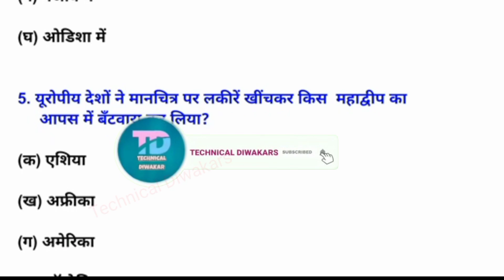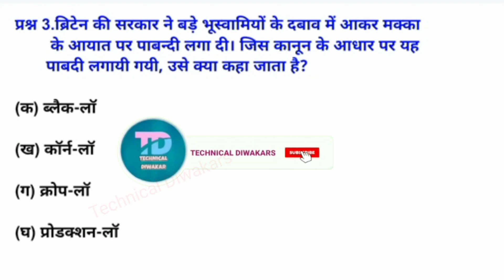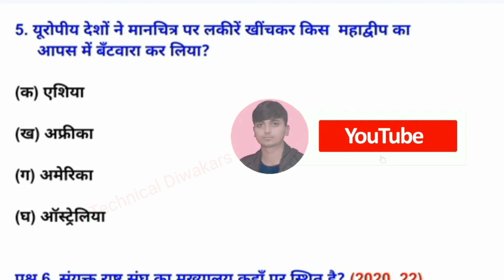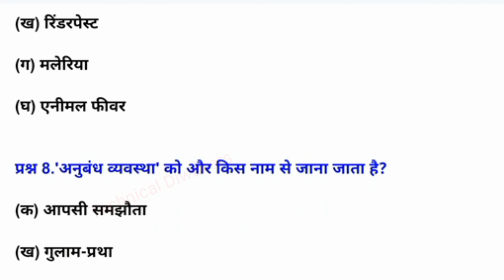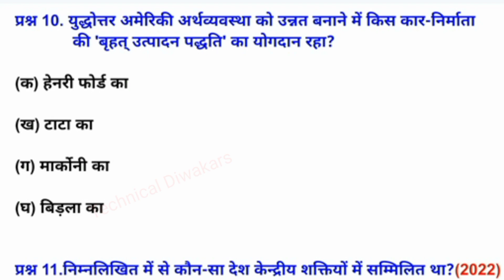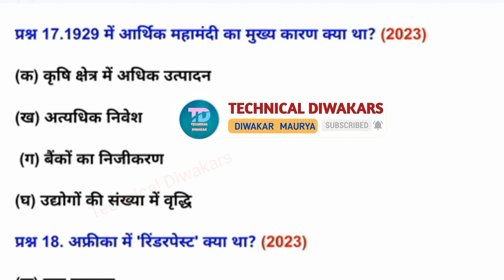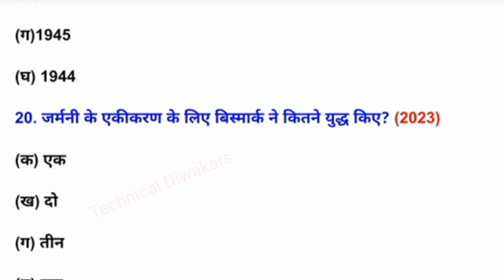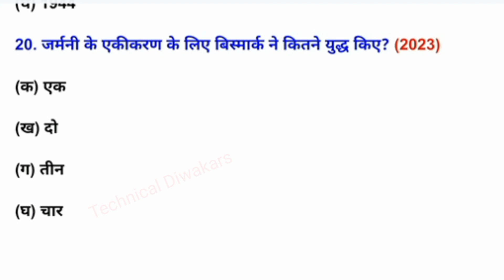Class10 Social Science Objective Question 2024 board exam/Class 10 Samajik Vigyan Important Question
class 10 samajik vigyan important question
class 10 samajik vigyan
Class 10th Sst Vvi objective Question 2024
class 10 social science objective question 2024class 10th science objective question 2024
10th सामाजिक विज्ञान महत्वपूर्ण प्रश्न 2024 बोर्ड परीक्षा,class10 Social Science important question

Class10 सामाजिक विज्ञान सभी महत्वपूर्ण बहुविकल्पी प्रश्न 2024
10th social science 2024
social science
samajik vigyan mahatvpurn bahuviklpiy prashn
samajik vigyan mahatvpurn prashn
10th social science
2024 board mein aane wale social science important question
samajik vigyan mahatvpurn prashn 2024 board exam
Class 10 Social Science Model Paper 2024 ऐसा आएगा  पेपर
social science viral paper 2024
UP Board Social Science model paper 2024 up board model paper 2024
10th Social Science model paper 2024
अब ऐसा आएगा 2024 का बोर्ड पेपर
2024 ka model paper
UP Board class 10th model paper 2024 Social science
UP Board Social Science model paper 2024
up board model paper 2024
यूपी बोर्ड मॉडल पेपर 2024 Class 10 PDF
क्लास 10th मॉडल पेपर 2024
up board class 10th Social science model paper 2024
up board paper 2023 class 10 pdf download
class 10 pdf download Social science
Social science model paper 2023 class 10
यूपी बोर्ड मॉडल पेपर 2023 क्लास 10 पीडीएफ डाउनलोड साइंस
यूपी बोर्ड मॉडल पेपर 2024 class 10
class 10 ka Social science ka paper 2024 up board
class 10 ka paper 2024 up board Social Science
up board class 10 Social Science model paper 2024
Social Science model paper 2024 class 10
Social Science sample paper class 10 2024 solutions
up board class 10 hindi model paper 2024
up board
2024 up board model paper
Social Science paper 2024
2024 ka paper Science
 10th samajik vigyan important question
 class 10 social science important question class 10 social science
Samajik vigyan
Social science
Vvi question
Class 10th

Social science
Samajik vigyan
Class 10 सामाजिक विज्ञान महत्वपूर्ण बहुविकल्पीय प्रश्न
10th Samajik Vigyan important question
2024
class 10th social science important objective question2024
Up board
Hindi
Science
class 10 samajik vigyan important question 2024
social science